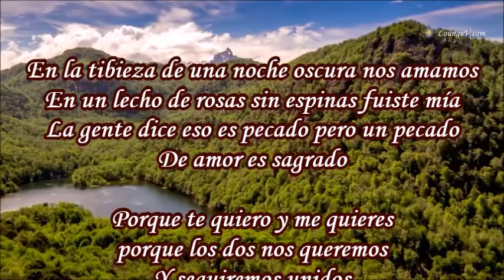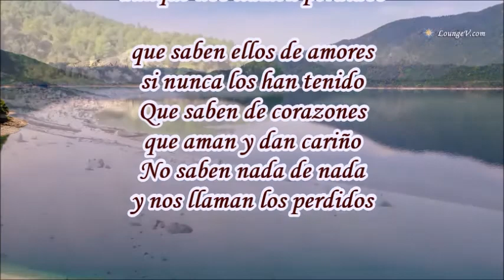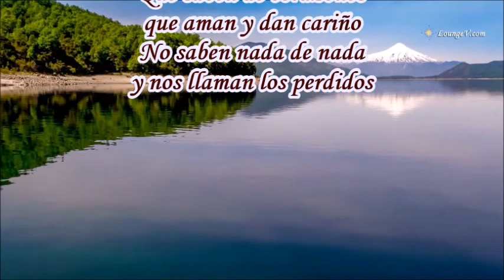LOS PERDIDOS JUAN CARLOS